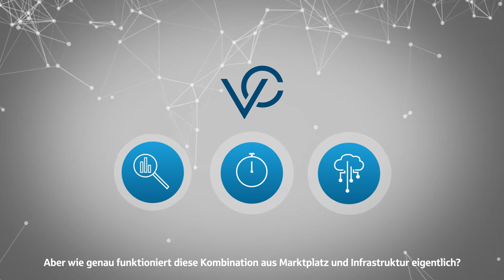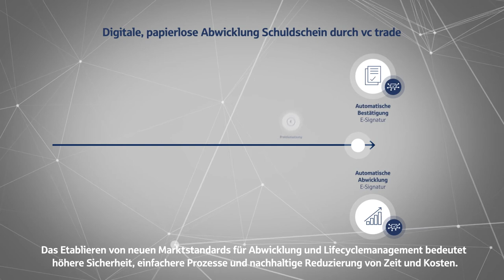vc trade und Helaba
Digitalisierung im Schuldscheinmarkt

Bei der digitalen und papierlosen Abwicklung von Schuldscheinen setzen wir auf die innovative Plattform vc trade und etablieren damit einen neuen Standard in Hinblick auf Transparenz, Effizienz und Digitalisierung im Transaktionsgeschäft.